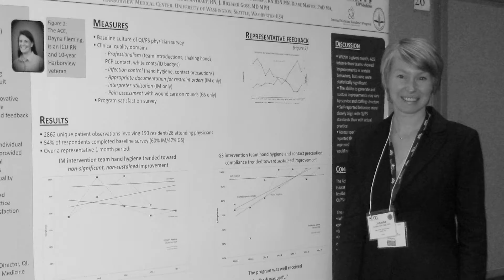Jennifer Best ’94 and Eric Best ’95 – 2017 Medallion Award Honorees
The Bests are honored for changing the world for good. Jennifer is associate dean of graduate medical education at UW School of Medicine. Eric has founded several technology and service companies and serves as chief customer officer at Amperity.